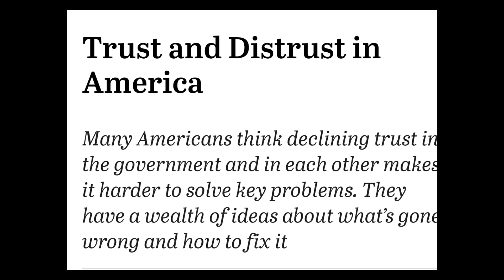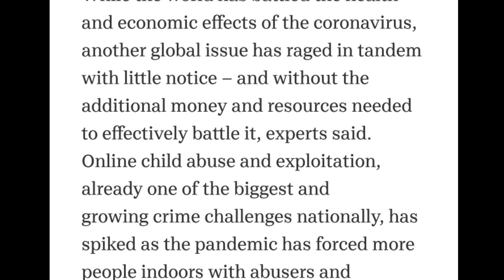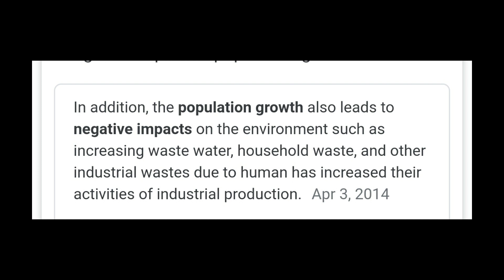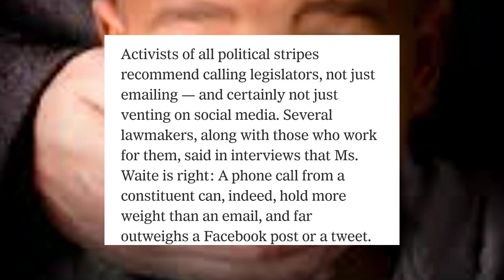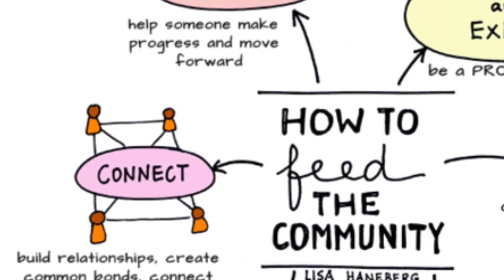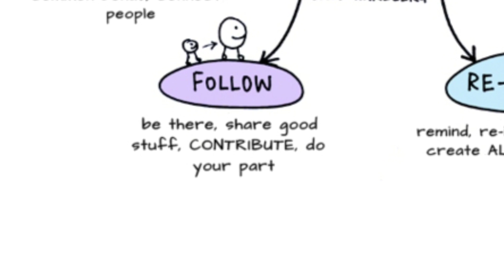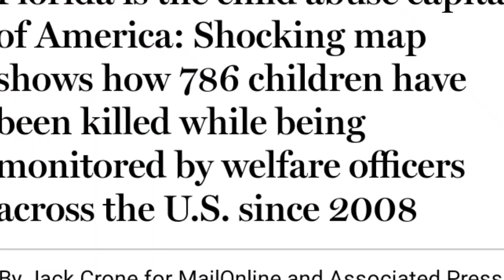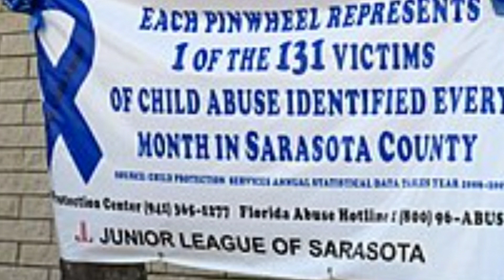Crow Tribe Angel : Milli:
Missing 8 year old Mildred Old Crow. Likeness , Lori Vallow Case

Let's talk about some issues as to why we can't keep up with the Missing...